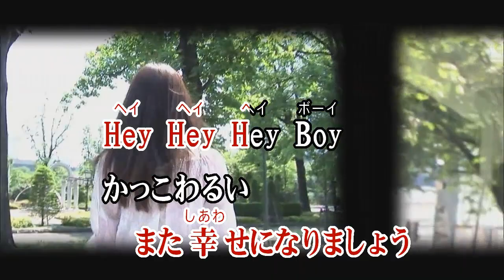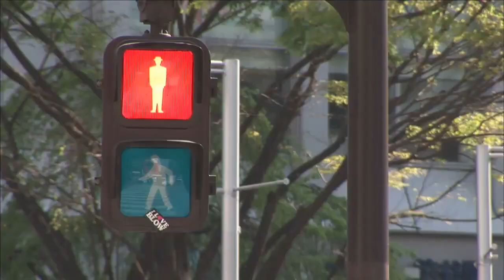カラオケJOYSOUND (カバー) がんばりましょう / SMAP （key0）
がんばりましょう
SMAP